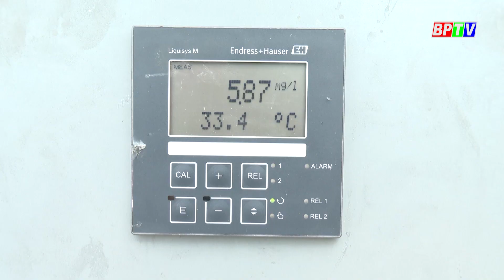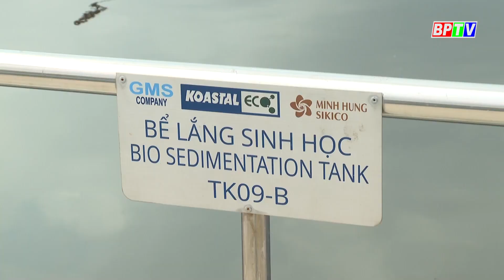BPTV NEWS 21-4-2024: Binh Phuoc enhancing worker health care